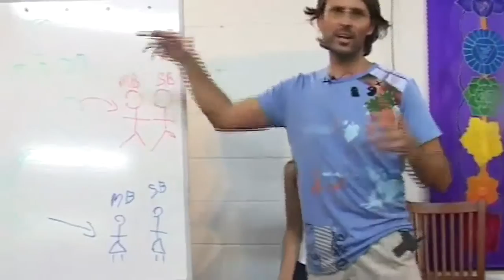Jesus on Incarnation, Individuation and Soulmate Longing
Jesus explains that the soul separates at the time of incarnation into two separate halves which can return into a soul union state through a process of spiritual progression.

dtstart:001801:
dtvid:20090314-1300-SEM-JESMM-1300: